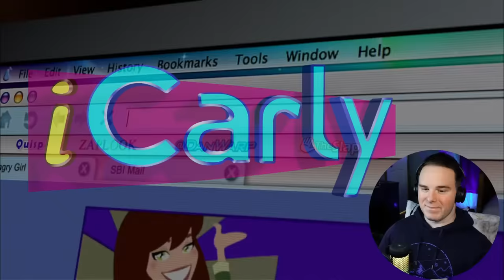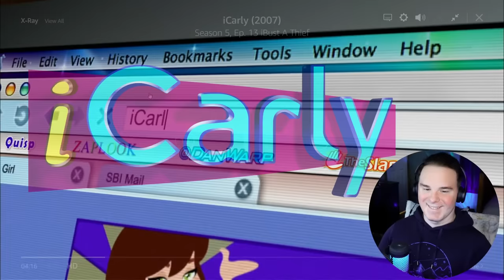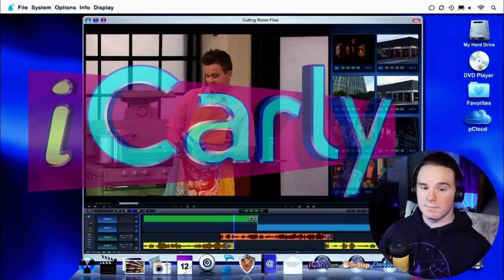Spencer is Wild!! | ICarly Reaction | Season 6 Part 5/5 FIRST TIME WATCHING!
Hey everyone! Join me as I continue my journey through ICarly with part 5 of Season 6.

Carly Shay finds her previously "normal" life turned upside down when her Internet show, "iCarly," becomes an instant smash with young Web heads. With her parents traveling abroad, Carly must rely on the help of friends Sam and Freddie, and her quirky older brother, Spencer, to cope with the newfound success.